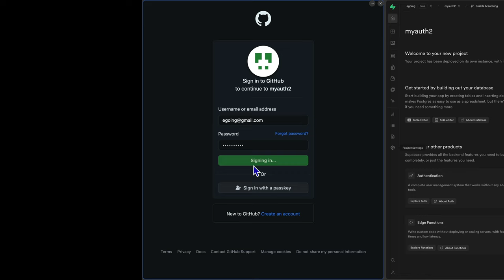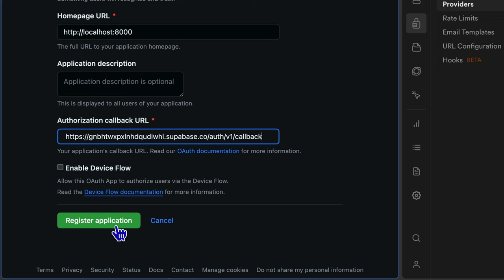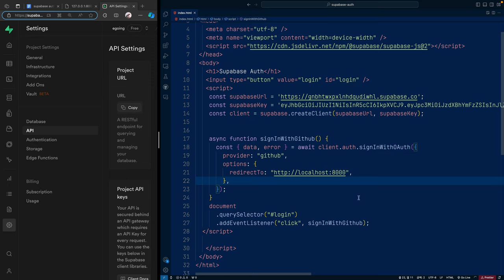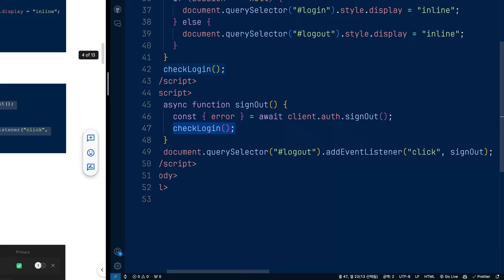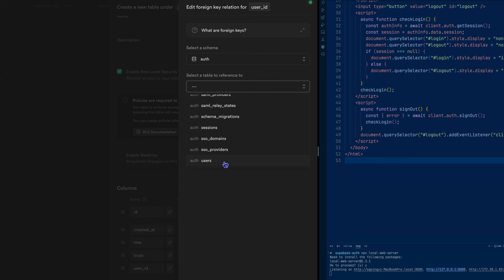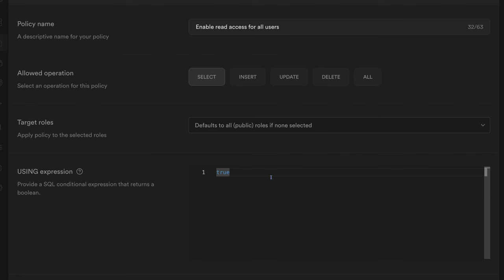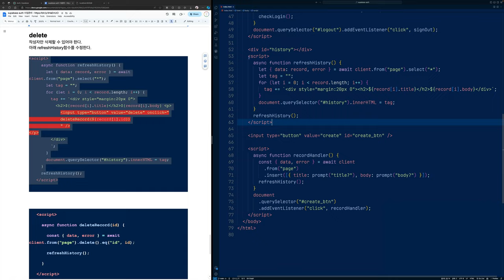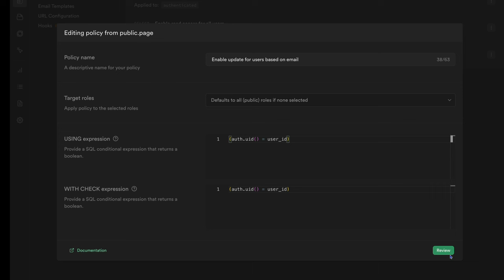Supabase - 인증과 Serverless App 구현하기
이 수업에서는 supabase의 authentication을 이용해서 social login 기능을 구현해봅니다. 행단위보안을 이용해서 Serverless app을 구현하는 방법도 함께 살펴봅니다.